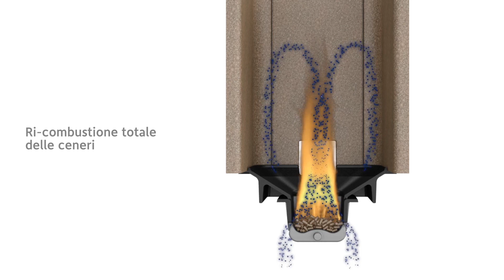Campagna Ravelli Semplicemente Uniche